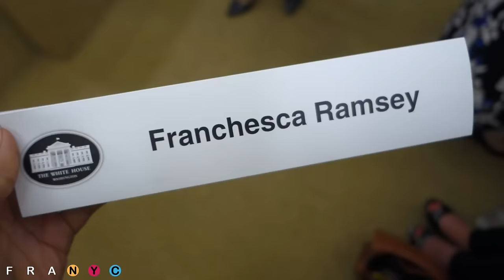Deep Talks With Uber Drivers | FraNYC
Last week I moderated the Champions of Change panel at the White House!